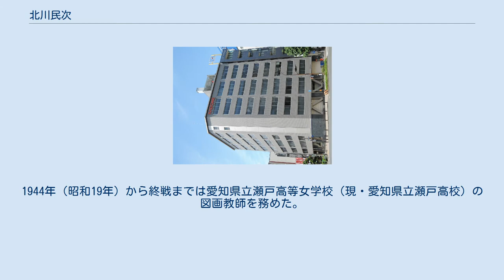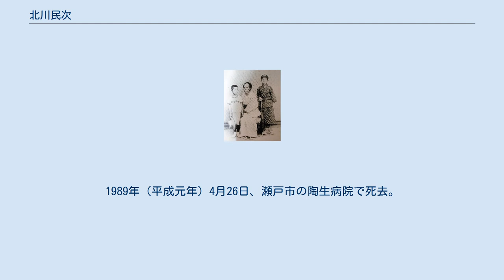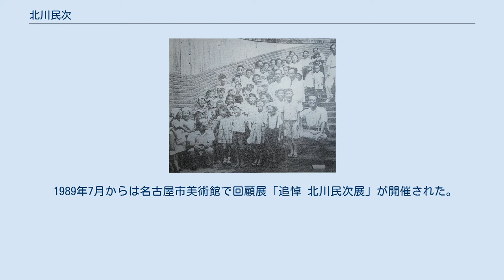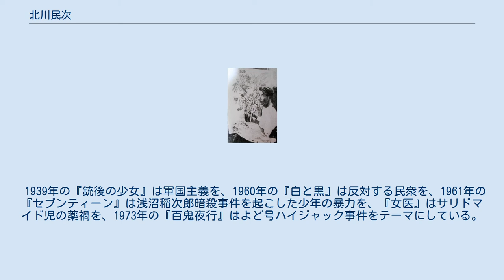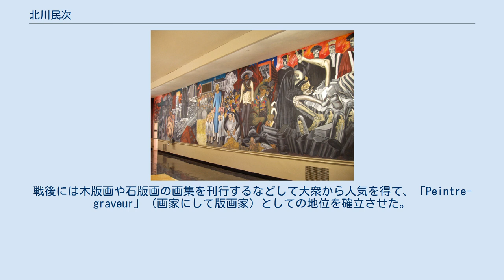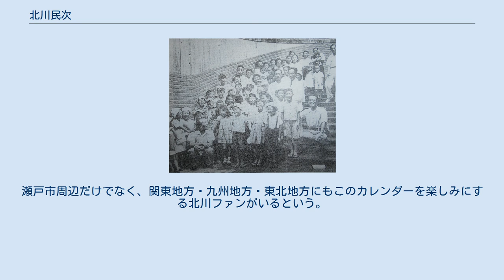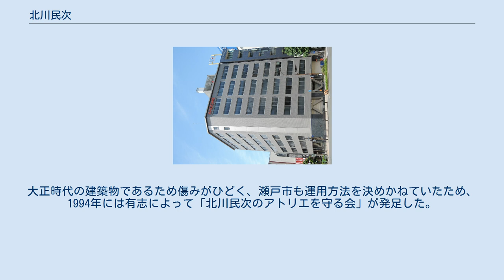北川民次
北川 民次（きたがわ たみじ、1894年1月17日 - 1989年4月26日）は、静岡県榛原郡五和村牛尾（現：島田市牛尾）出身の洋画家。
二科会会長（1978年）。
アメリカ合衆国とメキシコに計22年間滞在し、高まりを見せていたメキシコ壁画運動などのメキシコ絵画の影響を受けて力強い作風の作品を残した。
児童美術の教育者としても活動した。
 民次（左）と母親と兄 1894年（明治27年）1月17日、静岡県榛原郡五和村牛尾（現・島田市牛尾（五和地区））に生まれた。
父親は幸次郎、母親はきく。
異母兄2人、異母姉1人、異腹姉1人、実兄2人、実姉1人がおり、民次は五男だった。
地主でもある北川家は製茶業を営んでおり、アメリカ合衆国への日本茶の輸出も手掛けていた。
小学校卒業後には静岡県立静岡商業学校に進学し、江戸時代の軟文学を読み漁ったり、女義太夫を観に芝居小屋に出向いたりした。
 1910年（明治43年）に静岡商業学校を卒業し、早稲田大学商学部予科に進学して高田馬場に下宿した。
早稲田では後に詩人となる秋田雨雀の知遇を得たほか、予科で上級だった宮崎省吾（フュウザン会出品画家）に手ほどきを受け、1912年（大正元年）頃に絵を描き始めた。
早稲田の英文学の教員には北川と同郷の本間久雄がおり、宮崎の同郷の椿貞雄とも知り合った。
 ニューヨークで師事したスローン 1914年（大正3年）に早稲田大学を中退して横浜港から渡米した。
まずはオレゴン州ポートランド在住の実兄・津久井育平の家に身を寄せ、レストランで働きながら語学学校に通って英語を習得した。
1年あまりでアメリカ西海岸を去ると、イリノイ州シカゴでの滞在期間を挟み、1916年（大正5年）初頭にニューヨークに渡った。
ニューヨークでは舞台の書き割りを担当する職人として働いて生計を立て、この経験が後に構図のセンスの良さにつながったとされる。
劇団が地方巡業に出る際には北川も同行し、劇場組合員として労働争議にも参加。
北川は当時を「学生というより、労働者と言ったほうが適切であった」と振り返っている。
 1919年（大正8年）には美術研究所であるアート・スチューデンツ・リーグ・オブ・ニューヨークに入学。
夜間のコースを開催していたジョン・スローンに師事しているが、後にはスローンが社会主義者だったからスローンを選んだとも語っている。
スローンに学んだ日本人には石垣栄太郎やヘンリー杉本などもいる。
北川と同時期には国吉康雄もアート・スチューデンツ・リーグの別教室で学んでおり、国吉とは芸術や社会を論じた。
スローンには「民衆を描くこと」「目前の対象を忠実に描くこと」を学び、1921年（大正10年）にアート・スチューデンツ・リーグを卒業した。
アメリカ合衆国ではフリードリヒ・ニーチェの思想に傾倒し、ジークムント・フロイトの心理学も学んだ。
ニューヨーク時代にどのような作品を描いていたのかは定かでない。
 サン・カルロス美術学校 1922年（大正11年）10月にはニューヨークを後にし、フロリダ州マイアミで日本人経営者の農園の労働監督者を務めた。
その後キューバのハバナではホテルで働いていたが、アメリカで貯めた3,000ドルやニューヨーク時代のデッサンなどが入ったスーツケースを日本人に持ち逃げされた。
1923年（大正12年）9月にはメキシコのオリサバに着き、しばらくの間は聖画の行商を行った。
同年中にメキシコシティのサン・カルロス美術学校（メキシコ国立美術学校）に入学すると、3か月で課程を修了して卒業している。
サン・カルロス美術学校はホセ・クレメンテ・オロスコやディエゴ・リベラやダビッド・アルファロ・シケイロスが学んだ学校でもある。
 メキシコ壁画運動を牽引したオロスコによる壁画『アメリカ文明の叙事詩』 1924年（大正13年）にはメキシコシティ郊外のチュルブスコ僧院に附属した野外美術学校のスタッフとなり、オロスコ、リベラ、シケイロスらによるメキシコ壁画運動（メキシコ・ルネサンス）に共感。
1925年（大正14年）にはメキシコシティ郊外のトランバムの野外美術学校で教えはじめ、野外美術学校の生徒の作品展はメキシコ大統領や文部大臣などが称賛、ヨーロッパにも巡回されてパブロ・ピカソ、アンリ・マティス、藤田嗣治などが称賛した。
1926年（大正15年）には野外美術学校の正規教員となっている。
 1931年（昭和6年）にはタスコ・デ・アラルコンに移転した野外美...